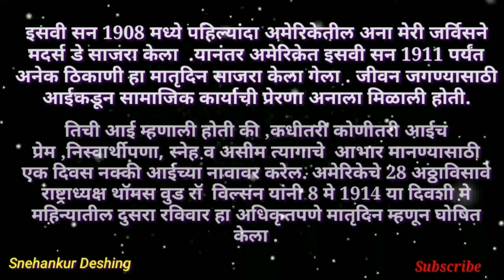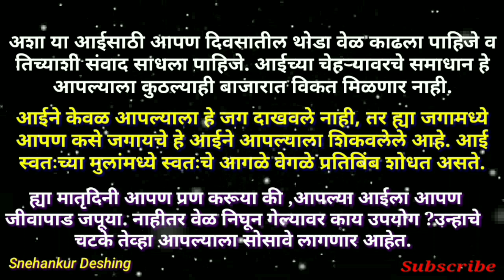मातृदिन अप्रतिम भाषण/मातृदिन भाषण मराठी/mothers day/मातृदिन विशेष/मातृ दिन/Snehankur Deshing